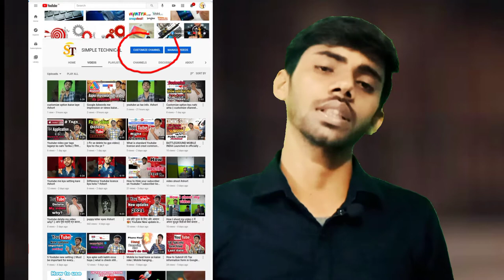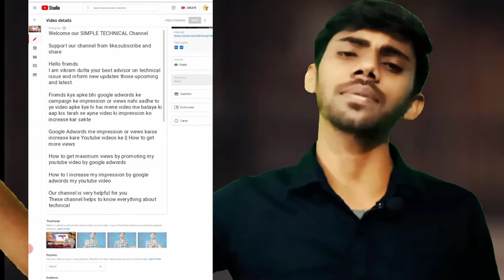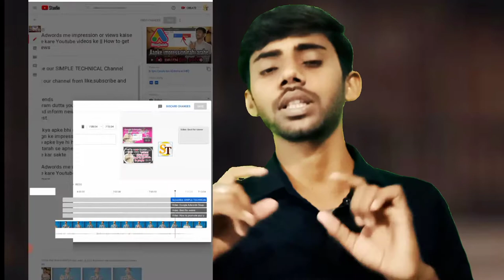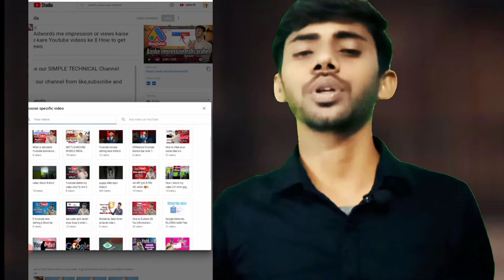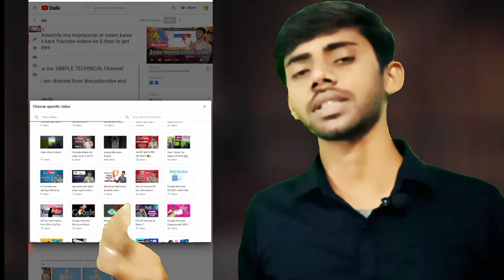How to add end screen on youtube video | How to add I card button on youtube video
Friend es video me bataya ki aap kis tarah apne video me end screen or icards  laga sakte

How to Add End Screen on Youtube video || End screen lagao views or Subscriber pao || ninja technique💥